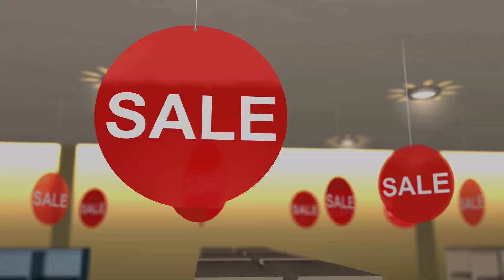Krasse Black-Friday-Deals: 1-Euro-Laden bietet alles für 99 Cent an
Unschlagbar günstig!